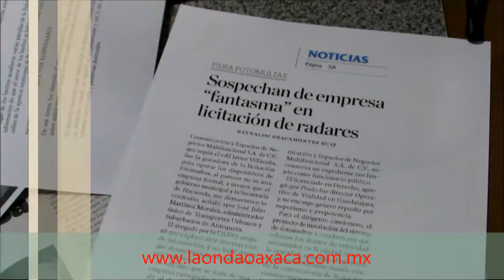Declina empresa participació en el proyecto de Foto Multas